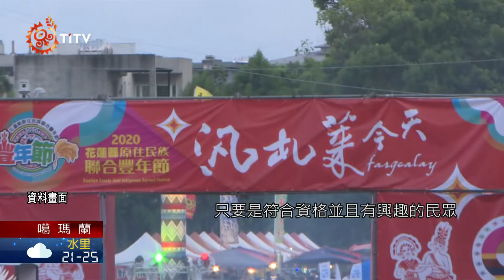【噶瑪蘭族語新聞】花蓮聯合豐年節七月登場 廣邀業者報名設攤